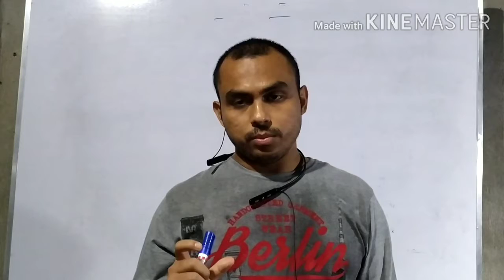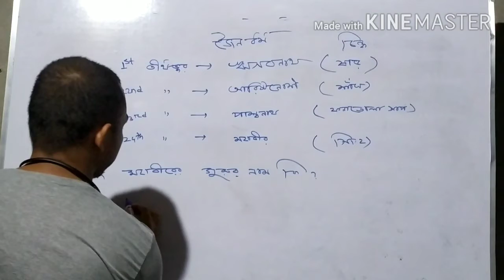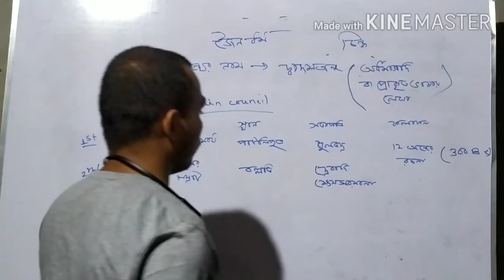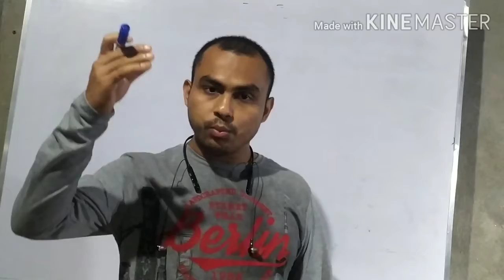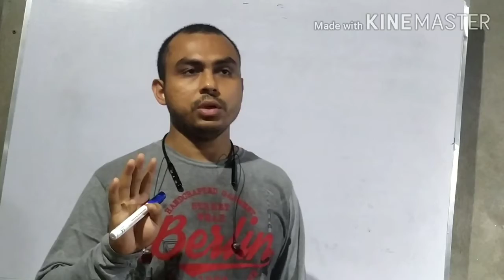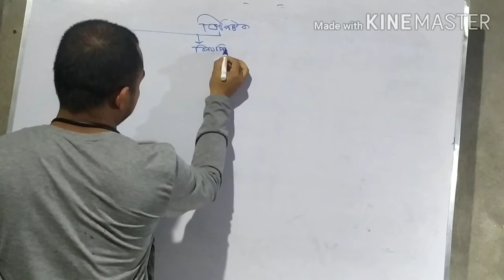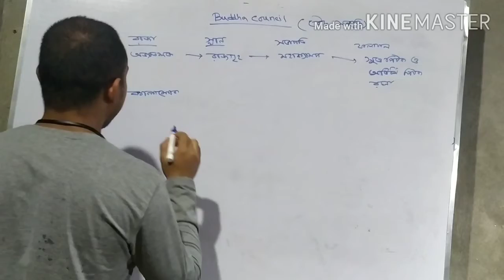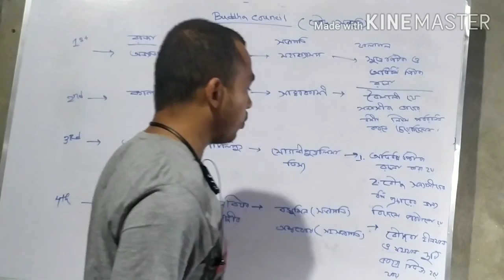buddhism and jainism,buddhism and jainism in bengali